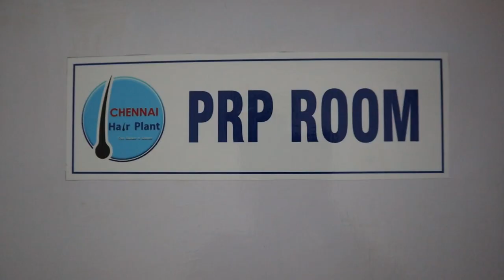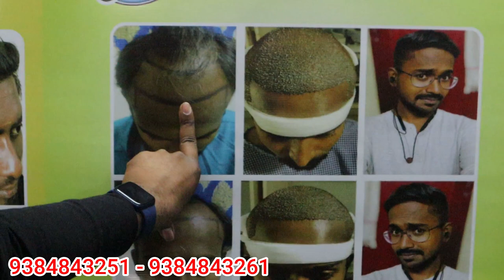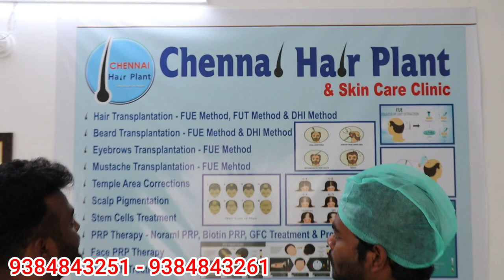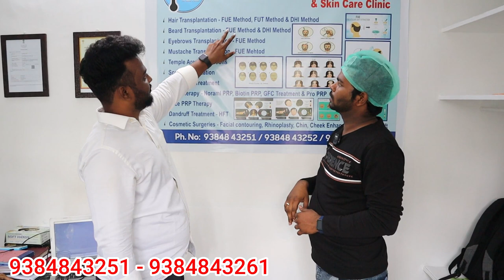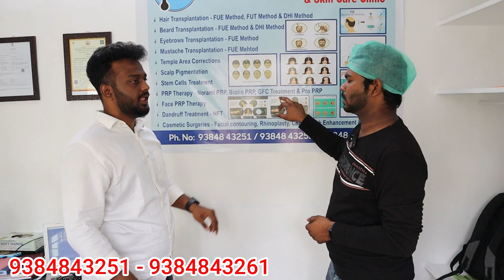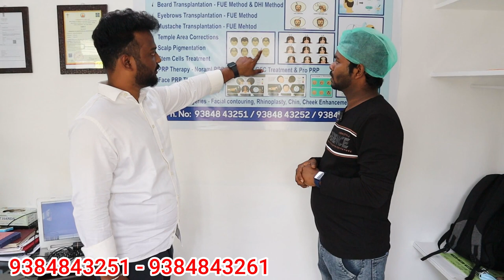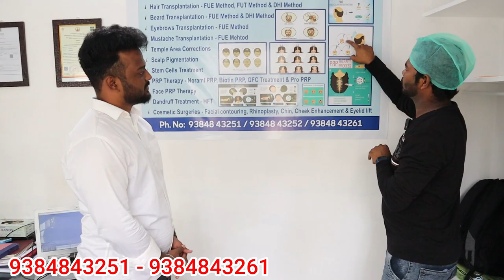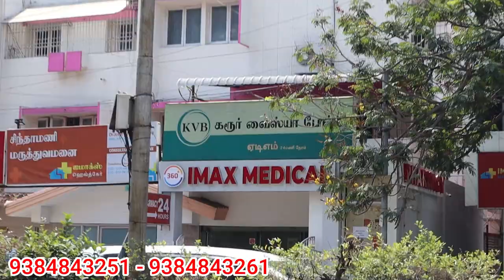10 ரூபாய்க்கு முடி cheapest hair transplant in chennai | transplant cost | hair plant| TAMIL VLOGGR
cheapest hair transplant in chennai | transplant cost  | hair plant | TAMIL VLOGGR

Offers

Cost per graft Rs.10 only
2 Biotin PRP free
HFT dandruff treatment free

Hair and beard Transplant treatment cost

Starting from 25000 to 45000 only ( no extra charges )

Chennai Hair Plant & Skin care clinic

Clinic number : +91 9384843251 / 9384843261

Address: 111/6 D block 1st floor White House
Anna Nagar East
Chennai - 600102